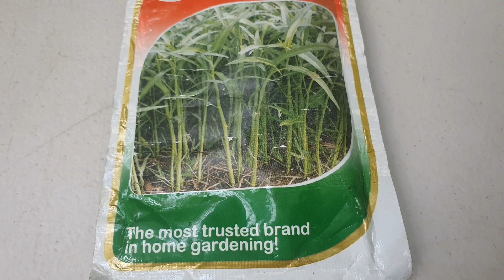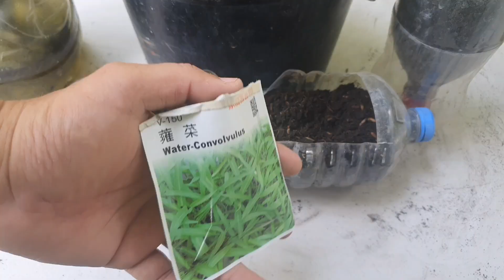GABAY SA PAGTATANIM NG KANGKONG SA BOTE MULA SA BUTO (with ENG subs)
Urban Gardening in Plastic Bottles, Self Watering Plant. English subtitles are available, just click the "CC" icon at the bottom of the video. Enjoy watching!